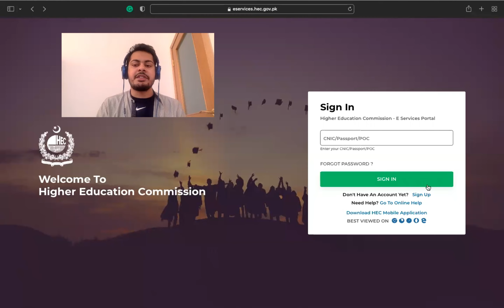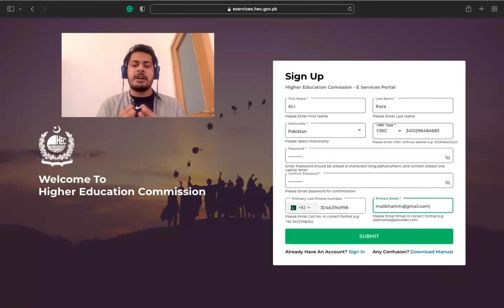create account on hec portal || make profile on hec portal || register hec account || Law Gat Test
How to create an account on the HEC portal?
How to create an HEC account?
How to make a profile on the HEC portal?
How to register an HEC account?
How to apply for Law Gat test?
How to apply for ehsas scholarship?
How to apply for Common wealth scholarship?
HEC py account kese banaye?

You will get the answers to all these questions in this video.

hec portal announcements
hec portal answer key 2020
hec application portal
hec ehsaas portal
hec attestation portal karachi
hec alumni portal
hec portal fata balochistan
portal hec bg
hec portal challan form
hec portal cuba scholarship
hec portal create account
hec portal connexion
nrpu hec portal
hec portal online
hec online portal ehsaas
hec online portal law test registration
hec portal pakistan
hec portal paris
hec phd portal
hec pqr portal
hec peshawar portal
ehsaas hec web portal pk
hec portal registration
hec portal result
hec portal register
hec portal result 2020
hec research portal
hec residence portal
hec portal sign in
hec portal system
hec supervisor portal
hec student portal laptop
hec student portal laptop verification process
hec student portal fee reimbursement
hec portal ticket
hec thesis portal
hec test portal
hec phd thesis portal
hec portal undergraduate
hec portal verification
hec online verification portal
hec portal web
hec portal YouTube
hec portal 2020
hec portal ehsaas 2019
htttp //etc.hec.gov.pk
hec pakistan eportal
higher education commission pakistan
role of higher education commission in pakistan
office of higher education commission
role of higher education commission in pakistan ppt
the maryland higher education commission
chairman of higher education commission
higher education commission balochistan
higher education commission bill
higher education commission bangladesh
higher education commission bihar
higher education commission bahrain
maryland higher education commission baltimore md 21201
higher education commission pakistan budget
tennessee higher education commission budget
higher education commission challan form
higher education commission chairman
higher education commission career
higher education commission canada
higher education commission complaint
higher education commission chinese scholarships
d.c. higher education licensure commission